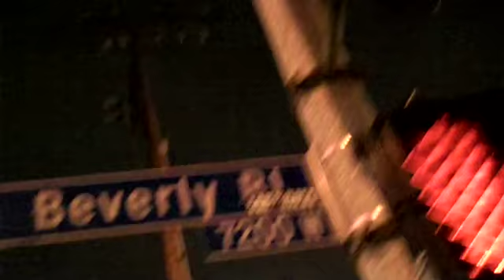MILK cafe IMSTEPF studios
food review of milk cafe bakeshop